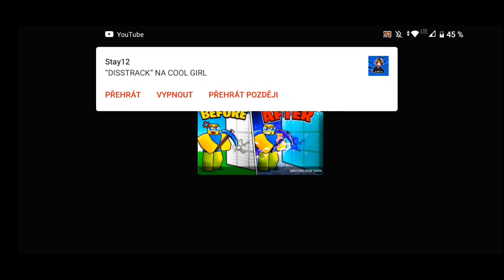Roblox Mine Wall Simulator